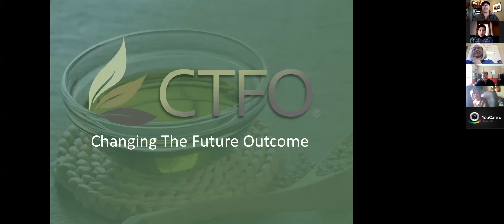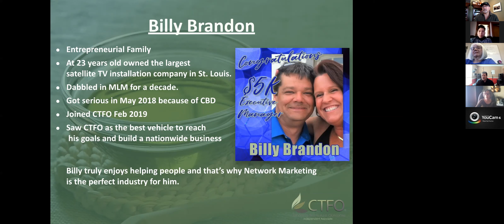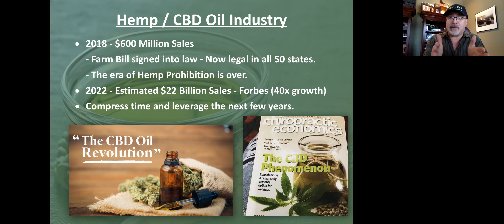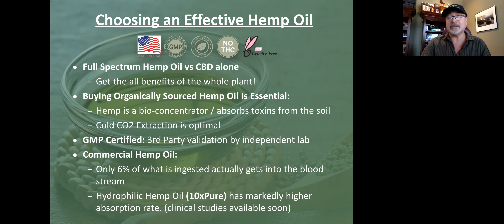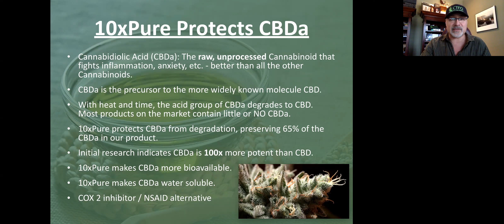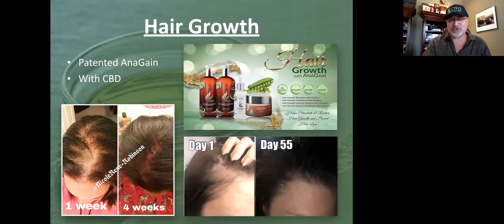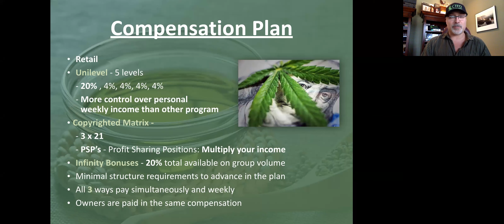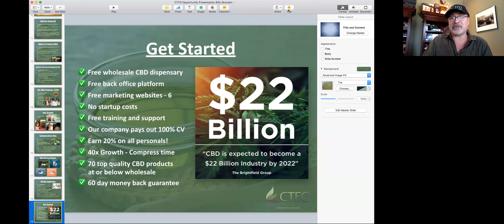CTFO Opportunity with Billy Brandon & Adam Levy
We are giving away a free, online, wholesale CBD dispensary. Start for FREE today.